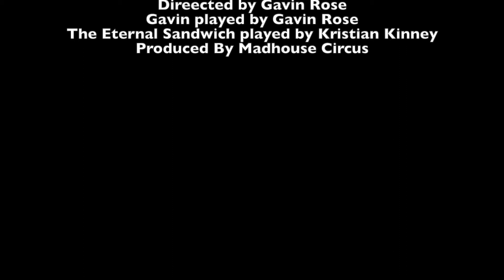The Eternal Sandwich Of Life & Destiny | (Inspirational Short-film)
Just another wacky video!!!